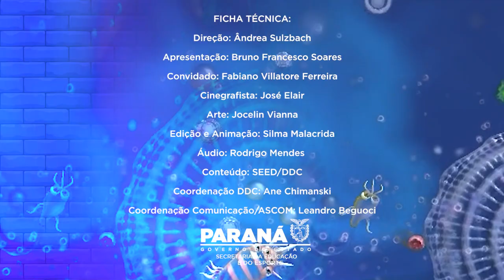Educa e Joga - S01E06: Spore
Quer estudar de uma maneira divertida? Que tal conhecer alguns games enquanto aprende assuntos que você vê na escola?
Neste vídeo iremos ver alguns assuntos relacionados a Biologia.